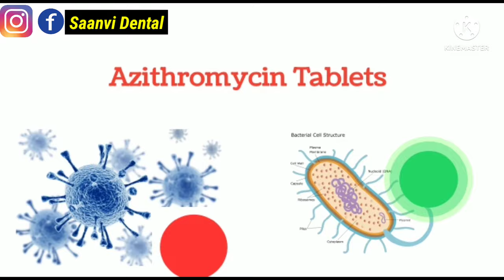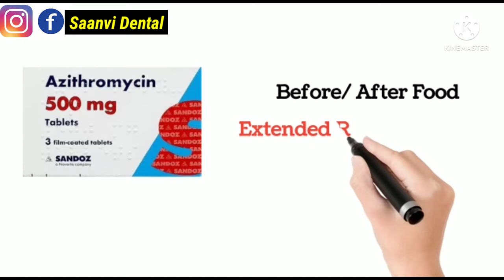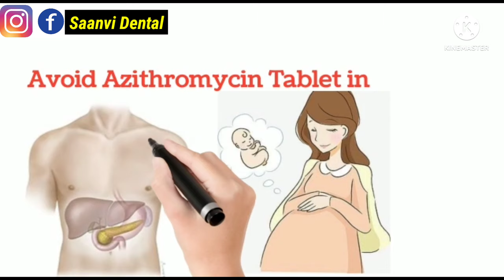Azithromycin Tablets uses in Telugu.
Thermometer :
BP Monitor :
Sugar Checking Machine / Blood Glucose Monitor :
Weighing Machine :
Pulse Oximeter :
Hot Water Bag :
Ice Bag :
Steamer / Vapouriser :